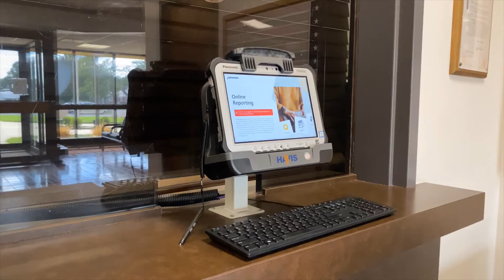Pennsauken Police Departments NEW Kiosk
Voiceover by David Johnson